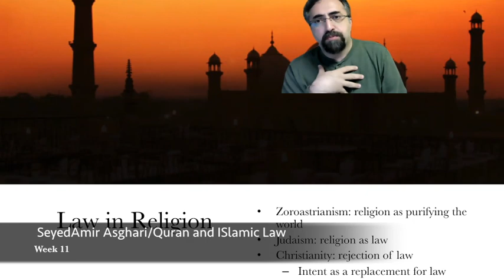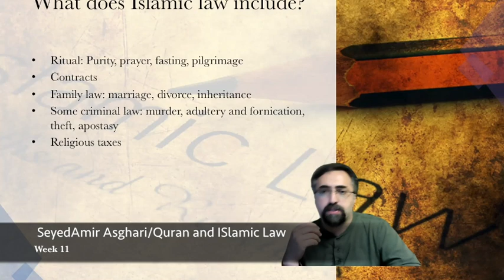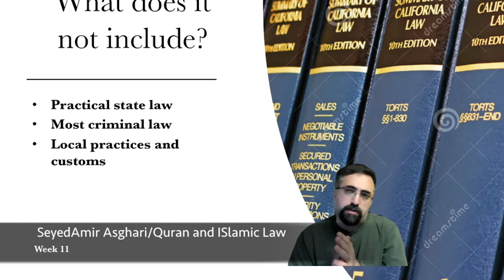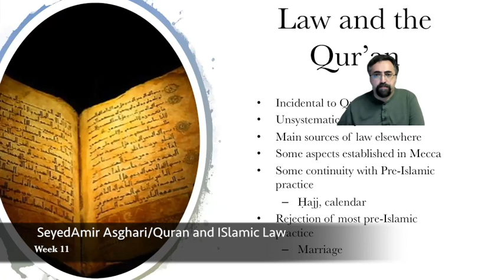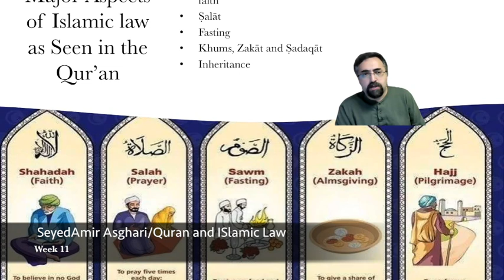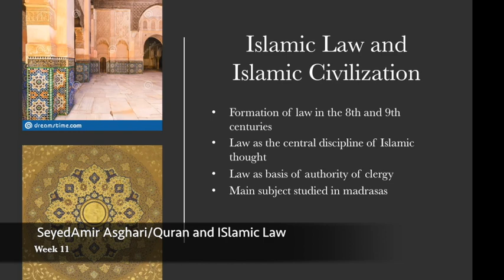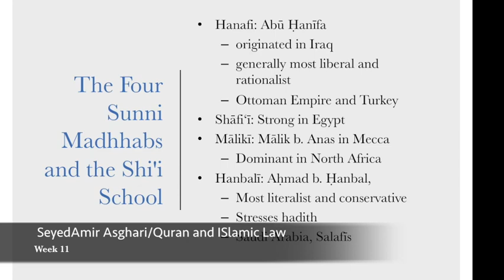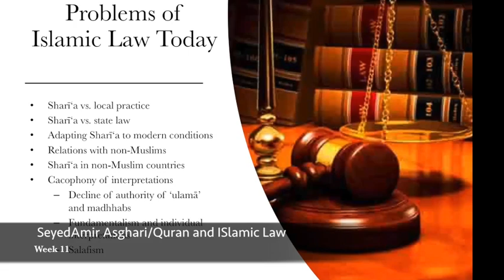Religious Law in Islam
SeyedAmirHossein Asghari_
Quranic Studies
Law in Islam,
Sharia Law